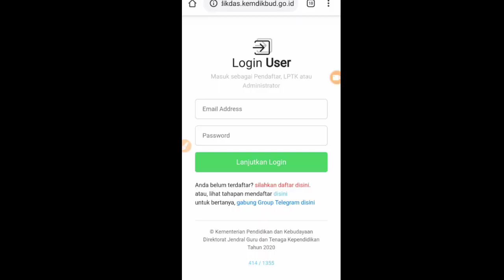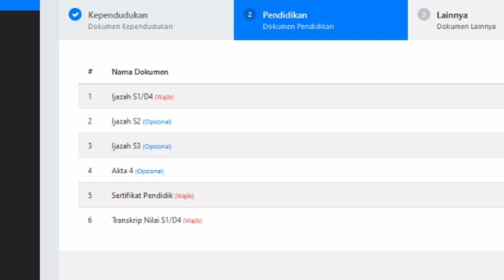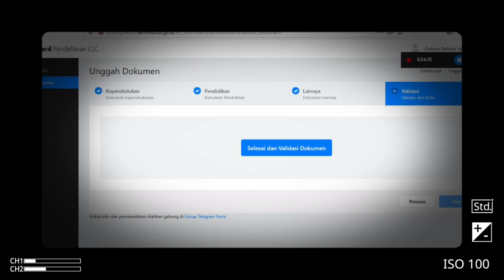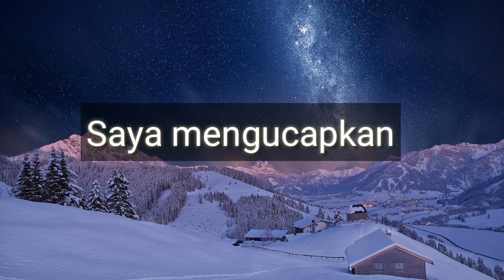Syarat pendaftaran Guru Bina Tahap 11 tahun 2020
berikut link pendaftaranya